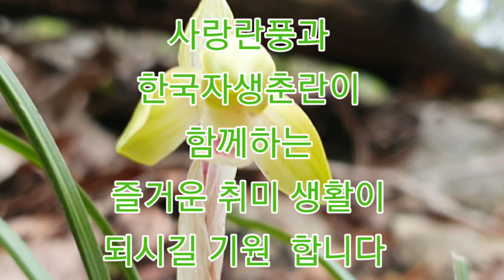한국자생춘란 사랑란풍의 유튜브 5천명 구독자 분들께 감사 인사 드립니다